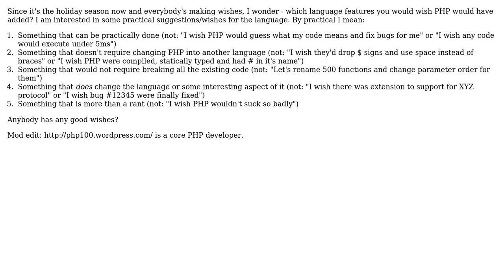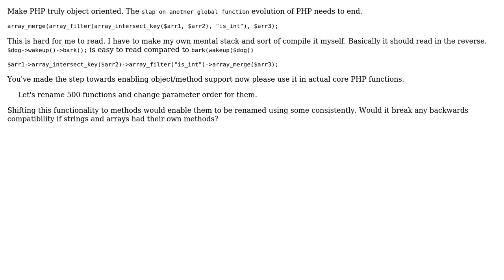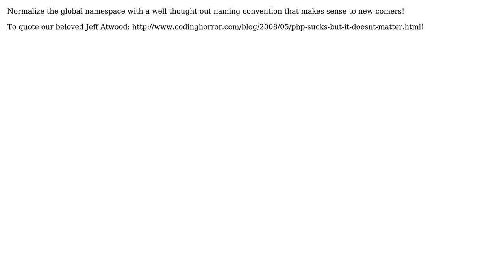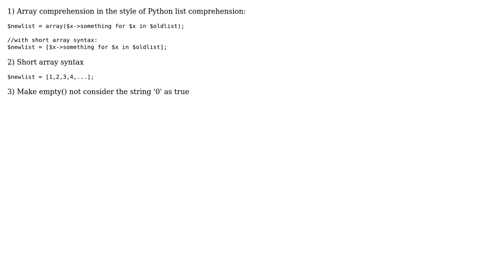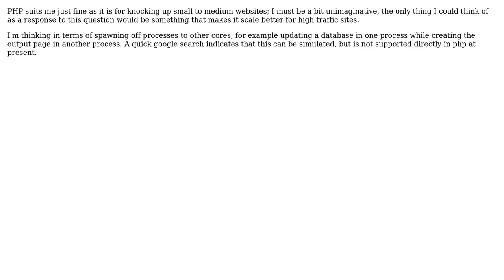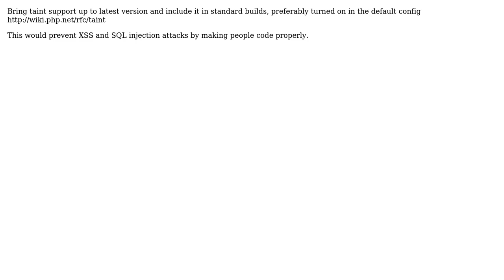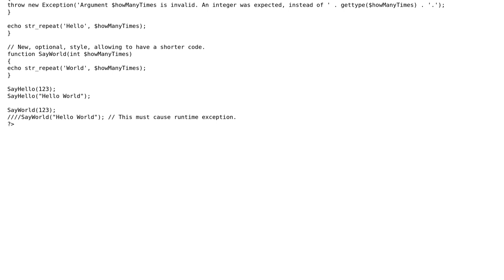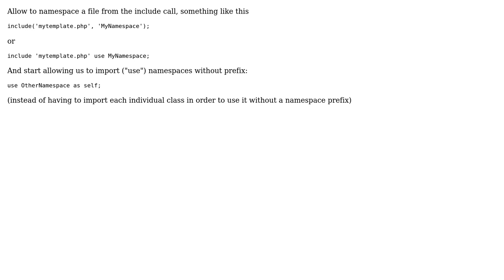Software Engineering: What features would you like to have in PHP? (63 Solutions!!)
Software Engineering: What features would you like to have in PHP?

With thanks & praise to God, and with thanks to the many people who have made this project possible! | Content (except music & images) licensed under CC BY-SA | Music: user 25092), user ts01 (user 5351), user Tgr (user 3662), user TaylorOtwell (user 4881), user Steve Clay (user 11759), user Stephen (user 5497), user StasM (user 10080), user sfrench (user 10883), user Ryan Parman (user 10919), user rjmunro (user 923), user Reece45 (user 7144), user pestaa (user 7308), user Orbling (user 7990), user Note to self - think of a name (user 2276), user Nick Berardi (user 475), user Nicholas Shanks (user 28660), user Ming-Tang (user 1325), user MicE (user 1117), user Mchl (user 11785), user mario (user 1245), user Macneil (user 6329), user Keyo (user 5678), user Kemo (user 6014), user Kees van Dieren (user 10938), user Josh K (user 2654), user Johnco (user 10871), user Jeremy (user 10913), user Grayson (user 11834), user GrandmasterB (user 897), user giftnuss (user 12090), user geekbrit (user 9932), user gabe. (user 11984), user Funkatron (user 10894), user eRIZ (user 11370), user Emil Stenstrom (user 10870), user dukeofgaming (user 10869), user Don MacAskill (user 9096), user davidtbernal (user 1664), user David Murdoch (user 4106), user Dave B. (user 10860), user Christian (user 4344), user cdnicoll (user 1834), user bobah (user 4676), user Arseni Mourzenko (user 6605), user Annika Backstrom (user 444), user Alex (user 10895), user Alexey Shein (user 11839), user alan blaire (user 11569), user 23JUL (user 11652), and the Stack Exchange Network Trademarks are property of their respective owners. You are responsible for your own actions.